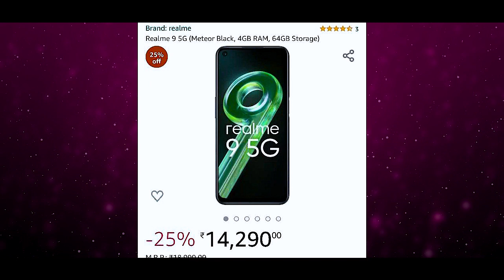കനത്ത വോട്ടിങ് 🤯 Bigg Boss Malayalam Season 4 Official Live Voting Results Today at 11.00 PM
ബിഗ്‌ബോസ് ലൈവ് കാണുവാൻ ഈ ലിങ്കിൽ പോയി watch ലൈവ് എന്ന് കൊടുത്താൽ മതി ഫ്രീ ആയിട്ടു ബിഗ്‌ബോസ് കാണാം

The fourth season of the much-anticipated Bigg Boss Malayalam premiered on Sunday with superstar Mohanlal as its host. The show introduced audience to its 16 contestants, including Blesslee, Sooraj Thelakkad, Lakshmi Priya, Kutty Akhil and Aparna Mulberry, among others.
dr robin
bigg boss malayalam
bigg boss
jasmine moosa